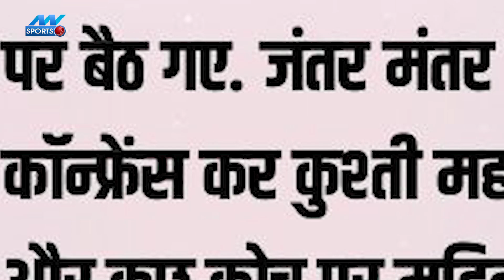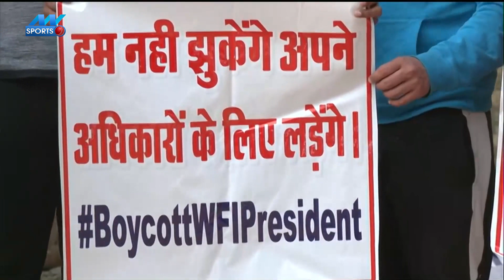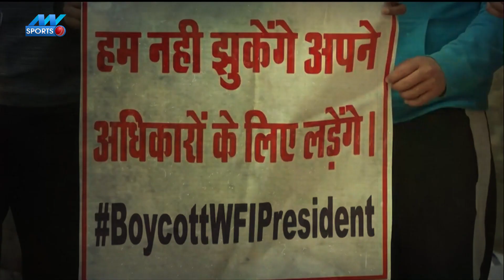Wrestlers Protest: खत्म होगा पहलवानों का धरना, WFI President Brij Bhushan Singh दे सकते हैं इस्तीफा!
Wrestling Federation of India president Brij Bhushan Sharan Singh said he would not be willing to resign from the post with the tag of a 'criminal' even as pressure is mounting on the wrestling body chief amid protests from wrestlers, including Olympic medal winners, in New Delhi. The Bharatiya Janata Party MP maintained that the protests that are on from Wednesday in Delhi is a conspiracy against him by the opposition party.

Match Analysis and report first on this NN Sports News Channel. Get Here T20I World Cup 2022 Match Updates including playing XI, dream 11 team prediction, cricket score updates & Today Match Highlights.